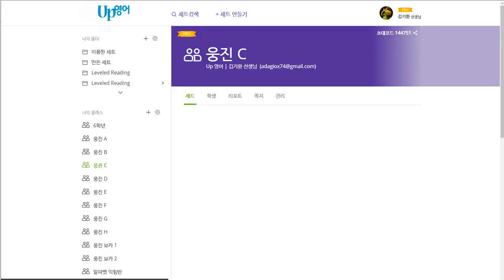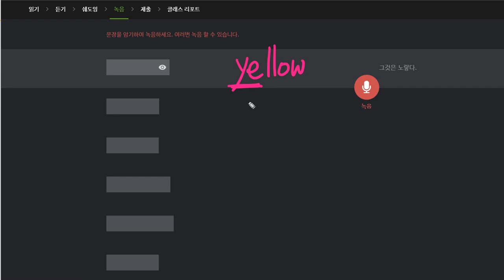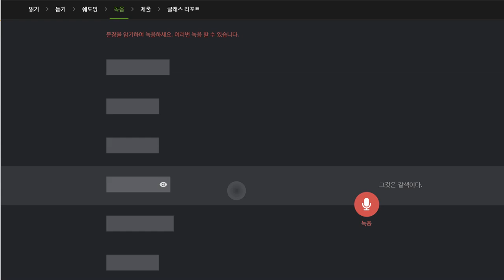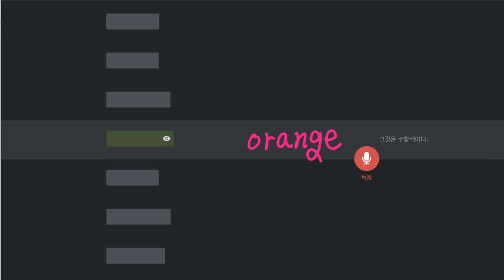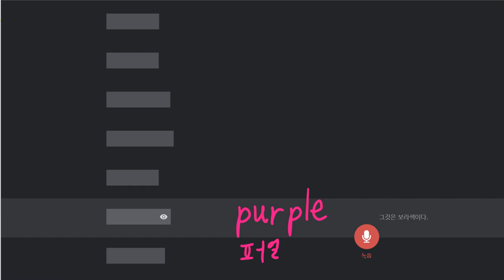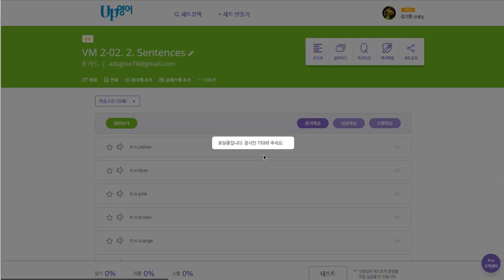신혜리 2020 01 14